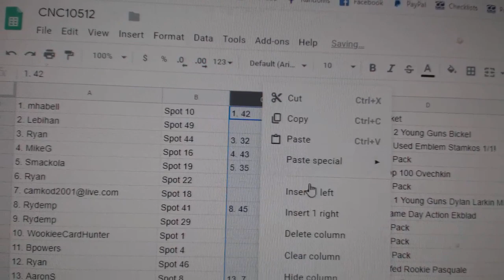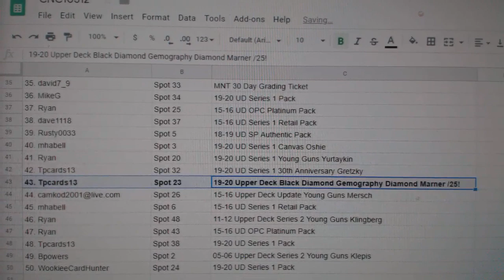C&C High End Marner Auto Chancer Hockey Break - C&C GB #10,512